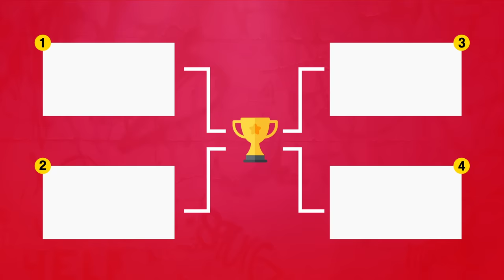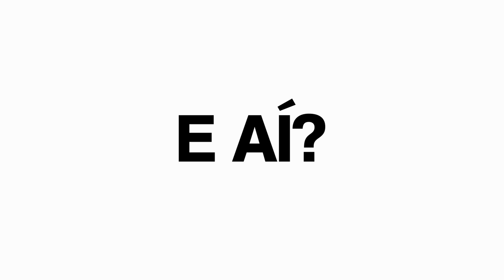???????????????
REGRAS PARA PARTICIPAR:

​- TER MAIS DE 2 MIL INSCRITOS NO YOUTUBE
- POSTAR VIDEOS FREQUENTEMENTE EM SEU CANAL
- GRAVAR UM RAP ORIGINAL ZOANDO O MUSSOUMANO
(USANDO O BEAT QUE DISPONIBILIZAMOS)
- PRODUZIR UM CLIPE E POSTAR EM SEU CANAL DO YOUTUBE